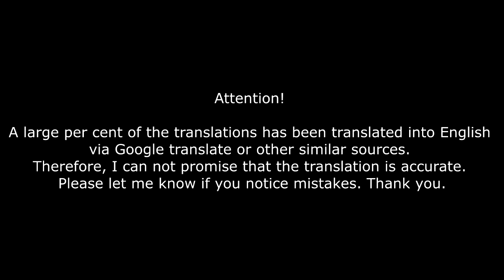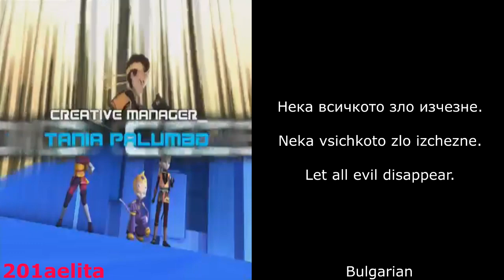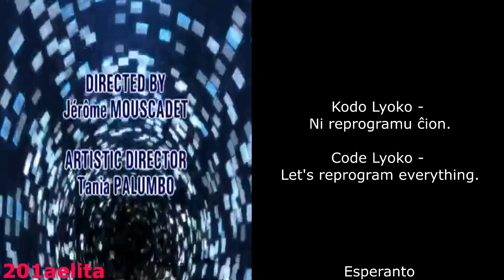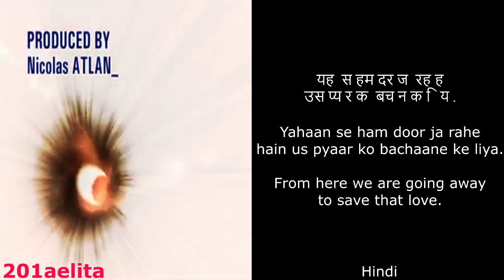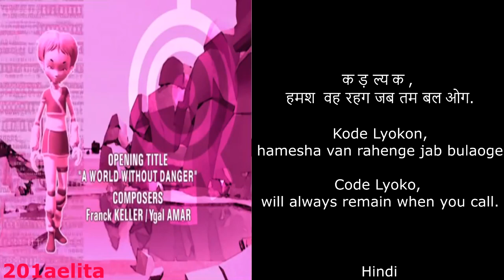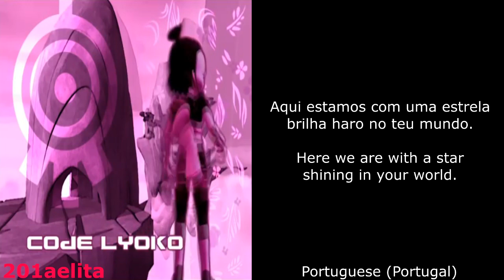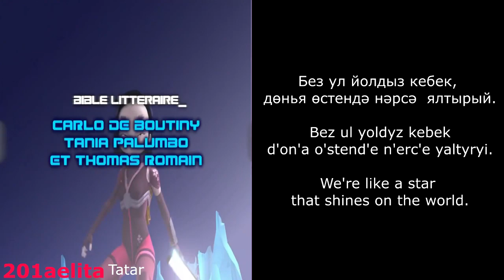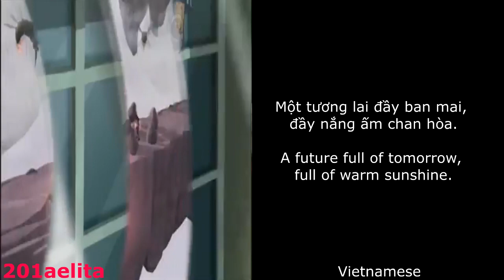Code Lyoko multilanguage (Fanmade edition)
I want to give a huge thanks for everyone who has helped me with this. Each translation and lyrics have helped me a lot. I mean it. Thank you! I also want to give special credit BatuTh for Turkish version. I am sorry that this took so long to upload, I had busy. I wish you like it.

If you want to put subtitles/text on my video, you can do it in this